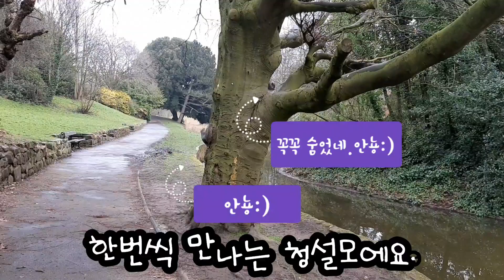[영국일상]공원만보걷기|집에서 쉽게 콩나물 기르기(채반과양푼😊👌)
오랜만에 온쓰로그에요^^
잘 지내셨나요?
그 동안 공원에서 만보를 걸으며
틈틈이 맑을 때 예쁜 봄을 담아봤어요.
꽃도 청설모도 백조도🌸🐿🦢🦆
그리고 집에 있는 도구
스텐채반과 양푼, 면보, 검정비닐를 사용해서
콩나물기른 영상이에요.
콩나물기르기(01:36)

평범한 일상이 소중한 선물임을 생각하며
우리 모두 주님 안에서
몸도 맘도 건강하고 행복하게 지내고
또 만나길 바라봅니다.
사랑합니다.
감사합니다.
또 올께요☺️❤